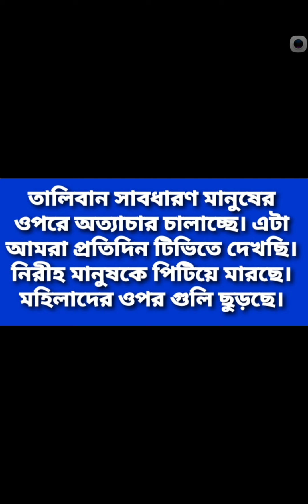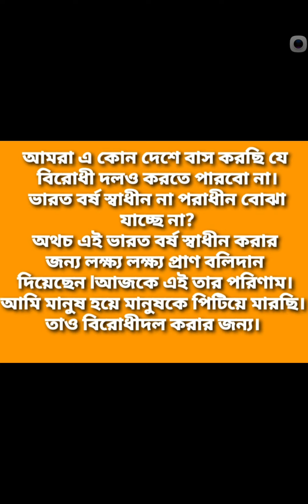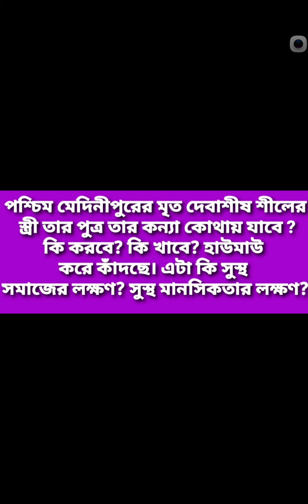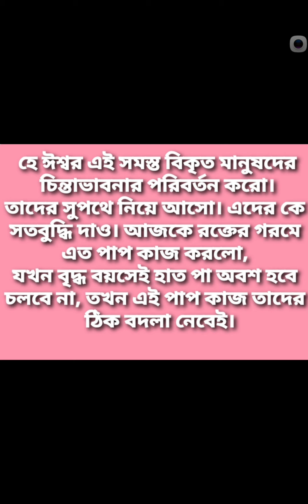তালিবানি মানসিকতার পরিচয় কেন দিচ্ছেন?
Learning free of cost
বাড়ীতে বসেই ফ্রী তে শিখুন
1) Spoken  English for all
2) Communication  English
3) How to response Interview questions
4) All ENGLISH Grammar
5) Translation English to Bengali
6) How to write any application
7) Assistance  to any form fill up
8) Instant reply to your query
9) How to deliver any lecture
10) Latest notifications of State And Central govt
11) Questions of different  examinations
12) How to face an Interview